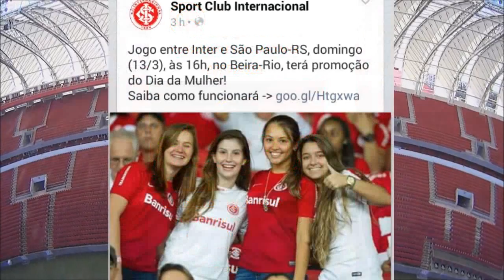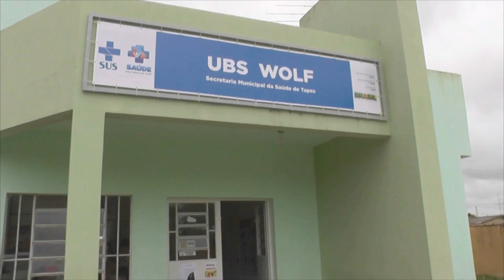CONSULADO DO INTER PROMOVE EXCURSÃO COM PROMOÇÃO DO DIA DA MULHER.